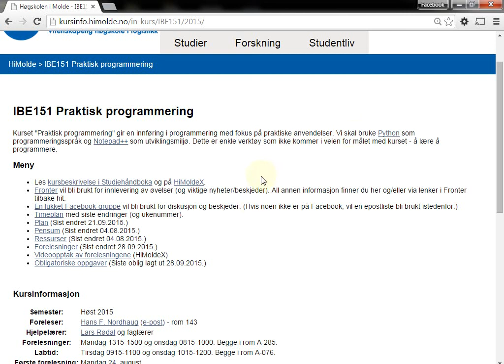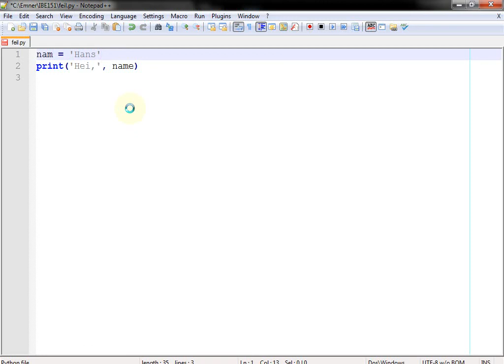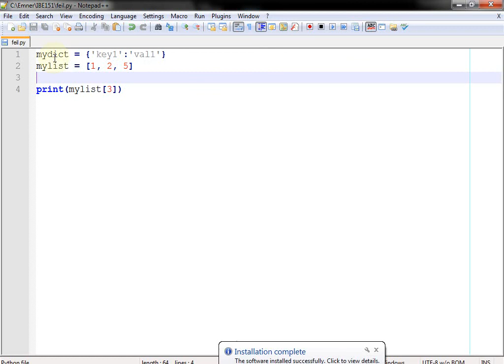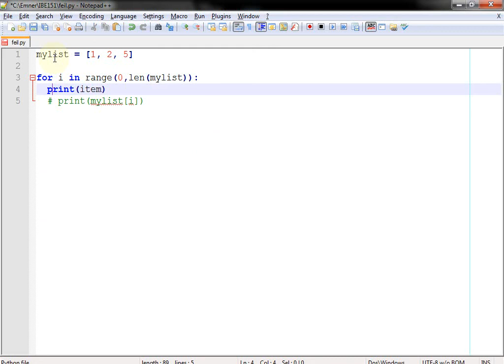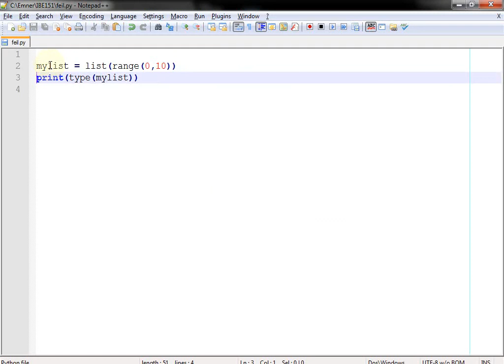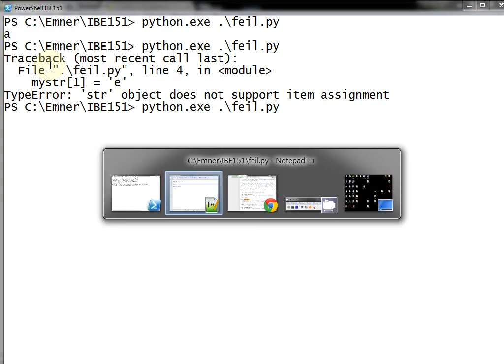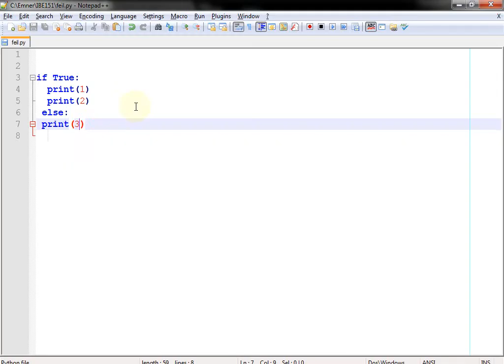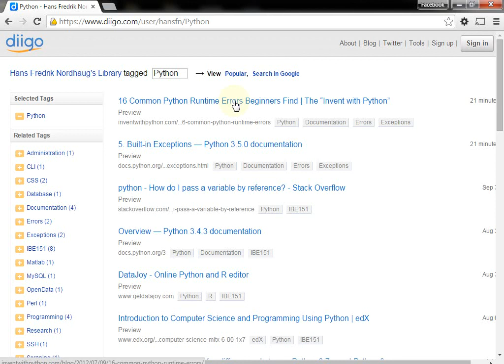119 Forelesning IBE151, 5. okt. 2015